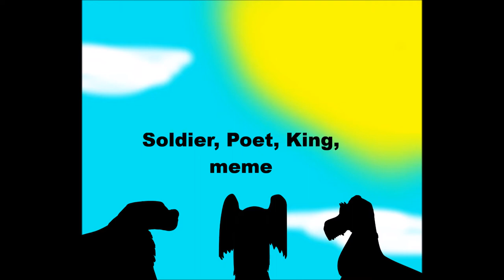Soldier, Poet, King (meme)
I finally managed to do this! I've been working on it about 5 or so days, mostly on and off. So here it is!
Featuring Aries the Airedale Terrier, Loggin the Clumber Spaniel, and River the Skye Terrier.
Human characters are (in order): Cyber, Ranger, and Kris
All are characters from Canine Renegades, a project I've been working on.

I know I couldn't get the looping background, my bad.

For those wondering what I used:
-My mouse to draw
-Fire Alpaca to draw
-Windows Movie Maker for editing

*Notice*
If you are going to make fun of my art and animation and how it looks bad, I dare you to try and create this. I tried, that's all I care about, because I'll probably do more then you call-outs will ever do, as you are too afraid to even try.

Random Fun Fact:
Imma 'bout to scream if I get one more person telling me Loggin an overweight American Cocker Spaniel, and do not clearly see he is a Clumber Spaniel